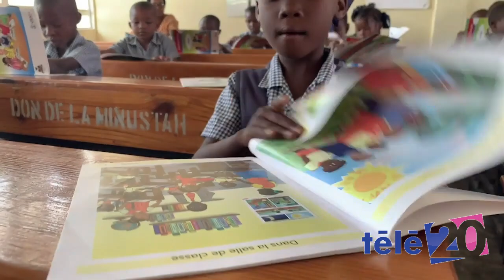Le chef du Bureau de la Banque mondiale en Haïti lance un appel à la stabilité politique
Deye Kay 6 Septembre 2022 Invite Laurent Msellati

Laurent Msellati est le responsable des opérations de la Banque mondiale en Haïti, après avoir dirigé le Pôle d’expertise mondiale en agriculture pour l’Amérique latine et les Caraïbes